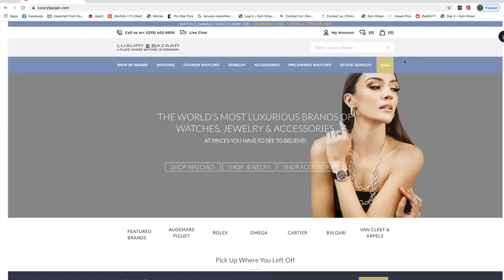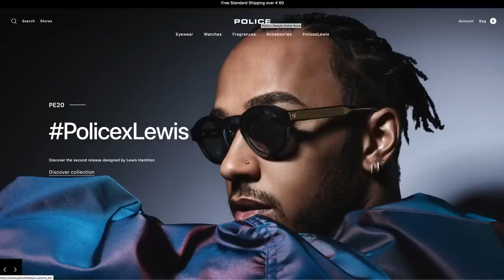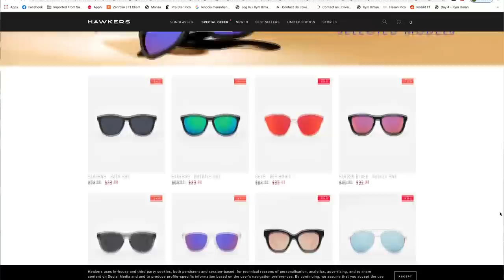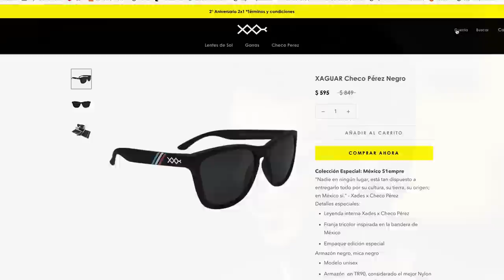SUNGLASSES OF F1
After my Watches of F1 video, many of you asked for a similar video on the sunglasses that drivers wear.  So here it is, a detailed run through of what each of the 20 drivers in season 2020 is wearing (plus a sunnies story about Marcus Ericcson).

For pre-owned brand name sunnies, luxury accessories and watches head to Luxury Bazaar -

My podcasts, F1: On & Off the Track with Kym Illman are
And download digital images or purchase prints (if in Australia) at Pro Star Pics

Video Gear:
My microphone:
Photography Gear:
Canon 600mm